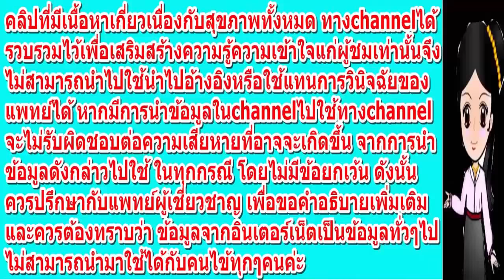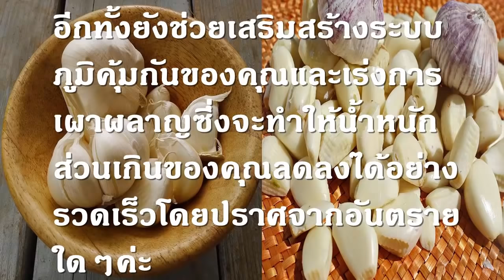น่าทึ่งมากๆ เพียงกินส่วนผสมนี้เพียง 3 ช้อนโต๊ะ /วัน ก็จะช่วยกำจัดไขมันหน้าท้องและลดคอเลสเตอรอลได้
ถ้าคุณกำลังพยายามที่จะลดไขมันหน้าท้องและลดคอเลสเตอรอล เราอยากให้คุณลองสูตรผสมธรรมชาติที่น่าทึ่งนี้ แล้วส่วนผสมนี้ก็ยังหาง่ายซึ่งคุณอาจมีอยู่ในบ้านแล้วก็ได้ มันจะช่วยกำจัดไขมันส่วนเกินและช่วยทำให้สุขภาพของคุณดีขึ้นด้วย เพียงแค่คุณมีกระเทียมและไวน์แดงเท่านั้น!
กระเทียมเป็นสมุนไพรที่น่าทึ่งมากมันช่วยทำความสะอาดเลือดของคุณจากสารพิษต่างๆ และยังช่วยปรับปรุงการทำงานของอวัยวะให้ดีขึ้นด้วย อีกทั้งยังช่วยเสริมสร้างระบบภูมิคุ้มกันของคุณ และเร่งการเผาผลาญซึ่งจะทำให้น้ำหนักส่วนเกินของคุณลดลงได้อย่างรวดเร็วโดยปราศจากอันตรายใดๆ

สูตรเครื่องดื่มกระเทียม:

1.กระเทียมปอกเปลือก 12 กลีบ
2.ไวน์แดงครึ่งลิตร

วิธีทำ :
เริ่มจากหั่นกระเทียมเป็นชิ้นเล็ก ๆ และใส่ไว้ในขวดแก้ว เทไวน์ลงไปให้ท่วมกระเทียม จากนั้นปิดขวดและเก็บไว้ไม่ให้โดนแสงแดดเป็นเวลา 15 วันค่ะ และคุณจะต้องเขย่าขวดทุกวัน หลังจาก 15 วันส่วนผสมจะเข้ากันดีให้คุณกินส่วนผสมนี้ 1ช้อนโต๊ะวันละ 3 ครั้ง เป็นเวลาหนึ่งเดือน จากนั้นหยุดพัก 6 เดือนค่ะ

เครื่องดื่มกระเทียมมีประโยชน์ต่อสุขภาพอย่างไร

1-ช่วยลดระดับคอเลสเตอรอล
2-ช่วยทำความสะอาดเลือด
3-เผาผลาญไขมัน
4-ช่วยเร่งการเผาผลาญอาหาร
5-เพิ่มความแข็งแรง
6-บรรเทาอาการอักเสบจากโรคภัยต่างๆ
7-ช่วยขจัดสารพิษให้ออกจากร่างกาย
8-กำจัดเกลือส่วนเกินออกจากร่างกาย
9-ช่วยเพิ่มพลังงาน
10-ช่วยให้สุขภาพของหลอดเลือดและหัวใจดีขึ้น

ในไวน์แดงมี Resveratrol (เรสเวอราทรอล) ซึ่งมีคุณสมบัติต้านการอักเสบ มันสามารถป้องกันการก่อตัวของเลือดอุดตันที่สามารถนำไปสู่ปัญหาของหัวใจ สารนี้จะช่วยยับยั้งการเจริญเติบโตของเซลล์มะเร็งได้อีกเช่นกันค่ะ
ส่วนกระเทียมมีคุณสมบัติในการปรับปรุงสมองและสุขภาพหัวใจให้ดีเยี่ยม ช่วยปกป้องสมองเป็นพิษและเพิ่มหน่วยความจำ นอกจากนี้ยังสามารถลดระดับคอเลสเตอรอลที่ไม่ดี, ความดันโลหิตสูง, ป้องกันการติดเชื้อแบคทีเรียและช่วยเร่งกระบวนการลดน้ำหนักได้อย่างยอดเยี่ยม
และก็อย่าลืมส่งต่อให้เพื่อนๆ หรือคนที่เพื่อนๆรักและ ห่วงใยด้วยคะ..